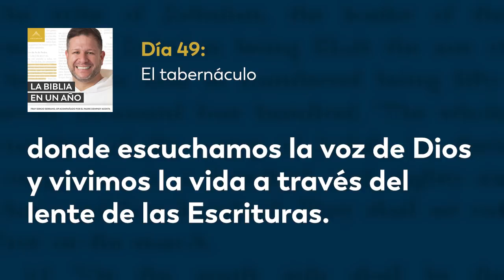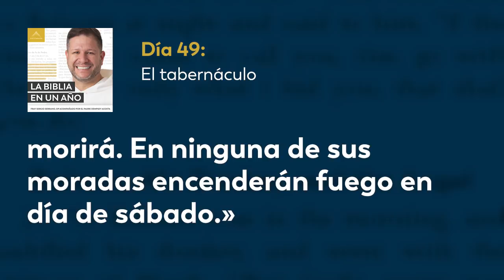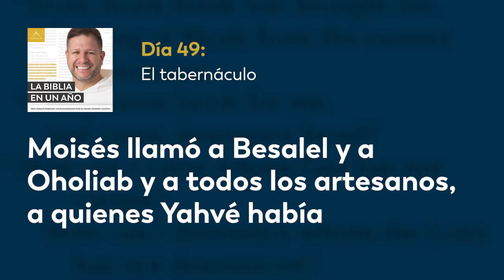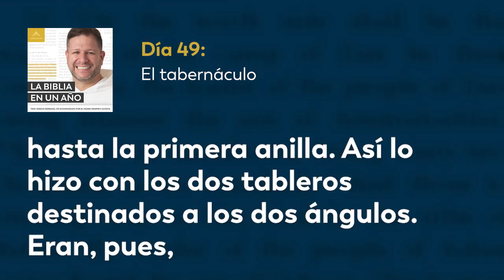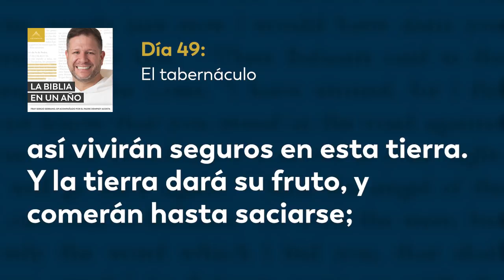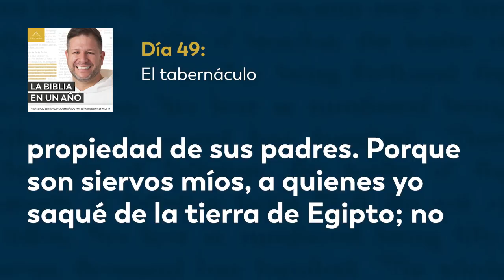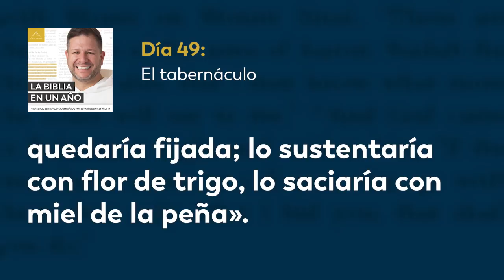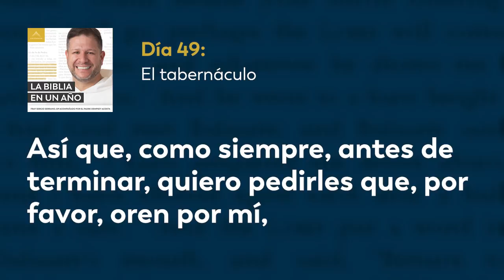Día 49: El tabernáculo — La Biblia en un Año (con Fray Sergio Serrano, OP)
Yahvé da la ley del sábado, día de descanso, ningún habitante de Israel trabajará en día de descanso o morirá. El pueblo de Israel se une en la construcción del tabernáculo, tienda portátil para dar culto a Yahvé durante la peregrinación del pueblo por el desierto. Recolectaron los materiales especificados, hicieron los artífices del Santuario, suspendieron la colecta de materiales porque el pueblo había sido muy generoso y ya se tenía todo lo necesario y hasta un poco más, levantaron la morada, forjaron el armazón de la tienda y tendieron el velo. En levítico se reitera la ley del sábado, se detalla el año del jubileo, Yahvé da su garantía de que proveerá para que se cumplan los plazos de purificación de los sembríos, se detalla el tiempo de oportunidad de rescate de las propiedades y del pueblo. Hoy leemos Éxodo 35-36; Levítico 25; Salmo 81.